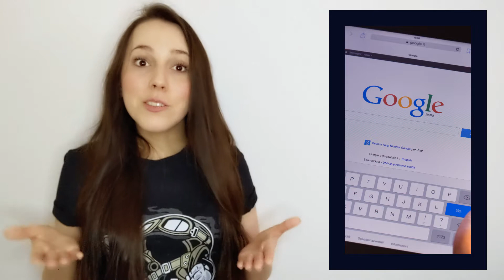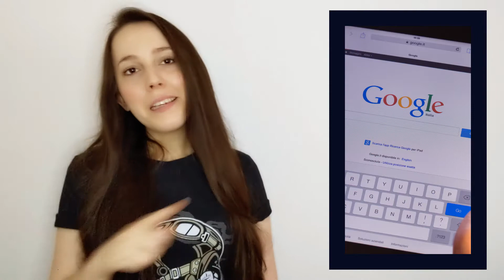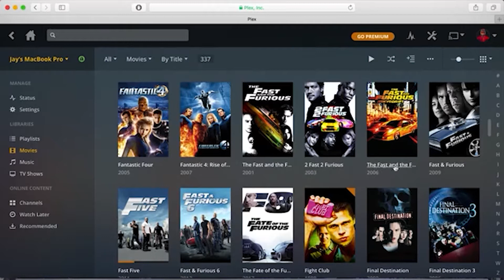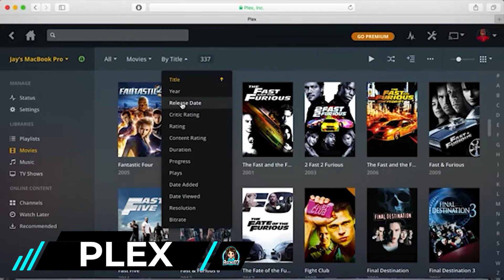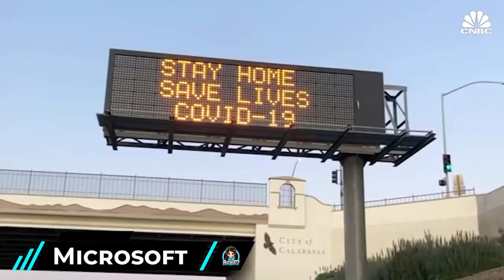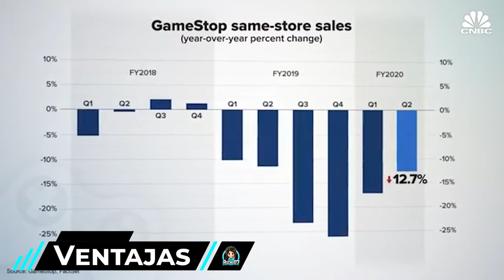Dualsense, Pewdiepie, Fifa, Plex, Gamestop, Cyberpunk, Sony y Crunchyroll | Ascmi's View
Ascmi's View es una sección de noticias donde te comparto lo mejor de la semana del mundo del gaming.